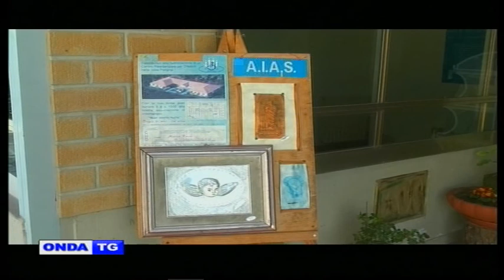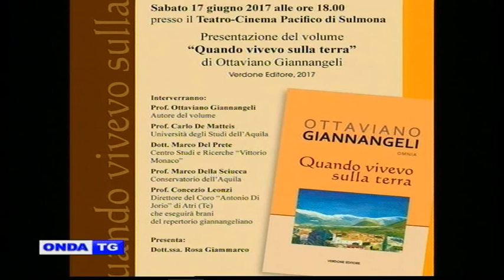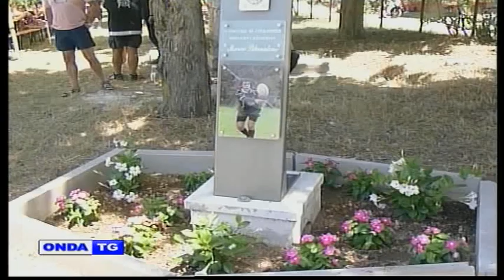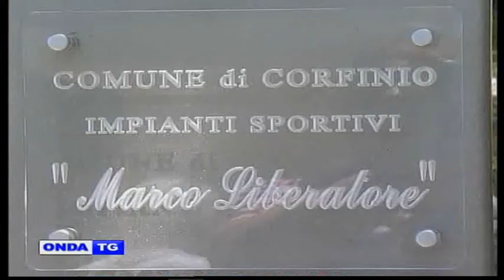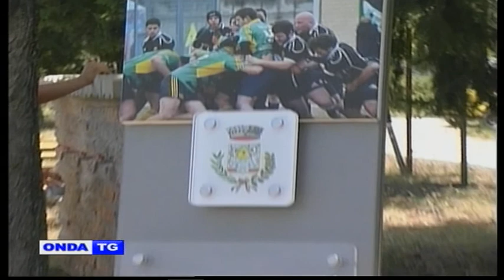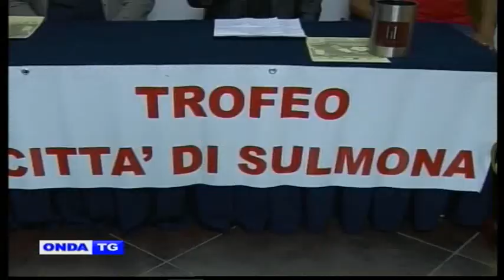01a TG GIORNO 16 06 2017